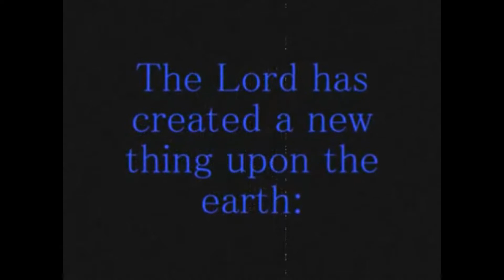The Beauty of Ambiguity